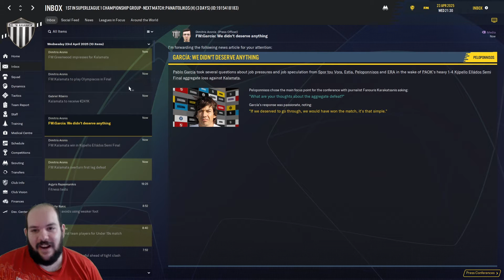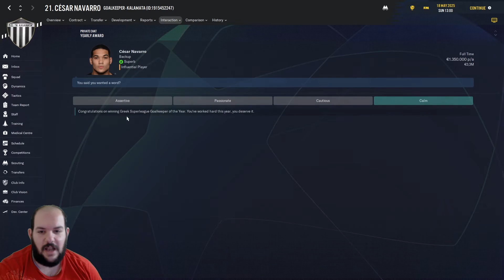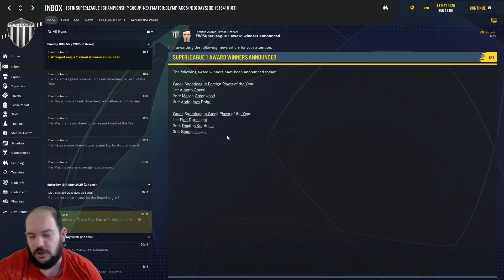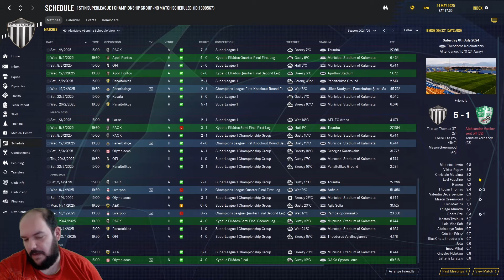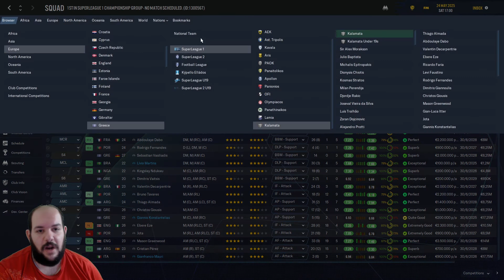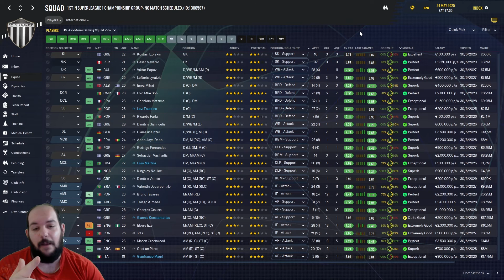Με στόχο ένα ακόμα ΝΤΑΜΠΛ!! | Football Manager 2020 ΚΑΛΑΜΑΤΑ #44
Χρησιμοποιήστε τον κωδικό AlexMorak για να πάρετε 3% ΕΚΠΤΩΣΗ στα Football Manager παιχνίδια και όχι μόνο!
ENEBA.com - το τέλειο μέρος για να αγοράσεις βιντεοπαιχνίδια (PS4, Xbox, PC)!

•Τα αρχεία που χρησιμοποιώ στο Football Manager:
▶Real Names Fix (οδηγίες αναλυτικές μέσα στο link)
▶Data Updates (οδηγίες αναλυτικές μέσα στο link)
▶SS' Kits (οδηγίες αναλυτικές μέσα στο link)
▶Stadium Pictures (οδηγίες αναλυτικές μέσα στο link)
▶Heffem Skin (οδηγίες αναλυτικές μέσα στο link)

Καλή θέαση!